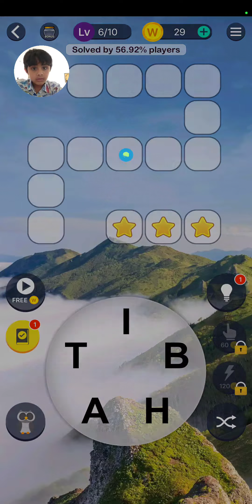I was soooo close at the end but I got called and I had to leave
soo close  😫 😩 😪 😕 😅 🙄 😫